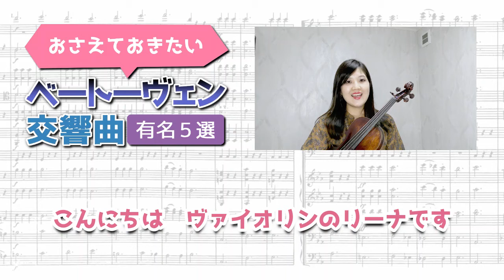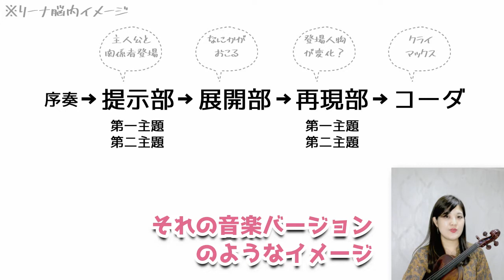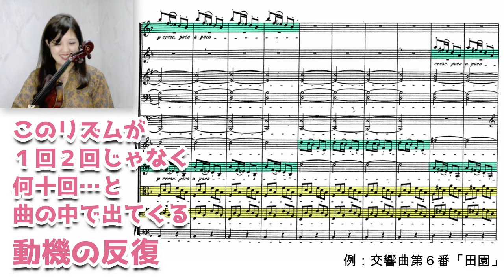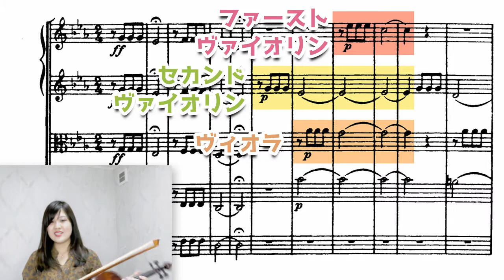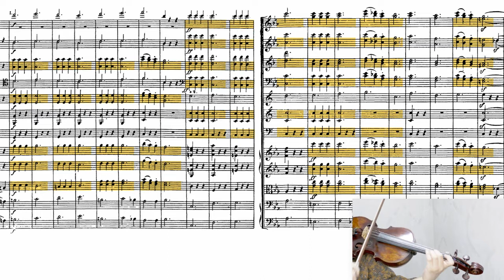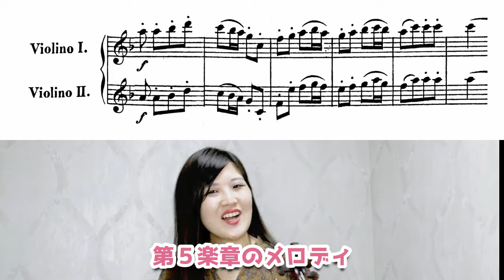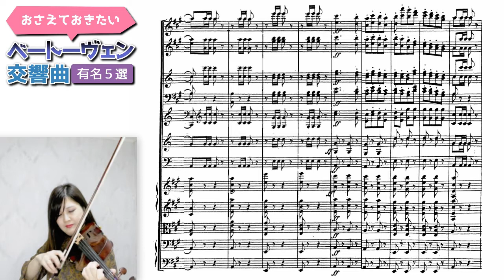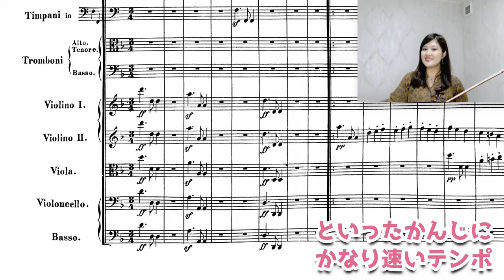知っておきたい！ベートーヴェンの交響曲【５選】英雄、運命、田園、ベト７、第九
こんにちは！
ヴァイオリン奏者のリーナです。
「ベートーヴェンの交響曲」と言われてピンとこない方に向けて、駆け足で解説します。
※以前公開していた動画とほぼ同じ内容ですが、改めて撮影しわかりやすく手を加えました。

0:00 はじめに
0:34 交響曲とは
1:02 ソナタ形式とは
1:20 9曲の交響曲のうちタイトル有無と俗称
2:08 ベートーヴェンの交響曲の特徴
4:04 交響曲第３番「英雄」
4:50 交響曲第５番（運命）
6:27 交響曲第６番「田園」
8:13 交響曲第７番
9:34 交響曲第９番（第九/合唱つき）
13:31 おわりに

★使用させていただきました。
楽譜：IMSLPペトルッチ国際楽譜ライブラリープロジェクト

★こんな動画も作りました。
「YOUは何しに日本へ？のBGM特定してみた」